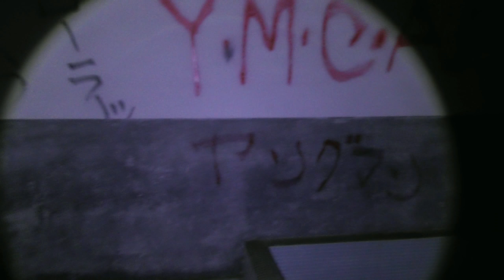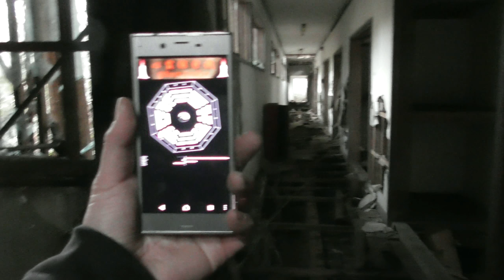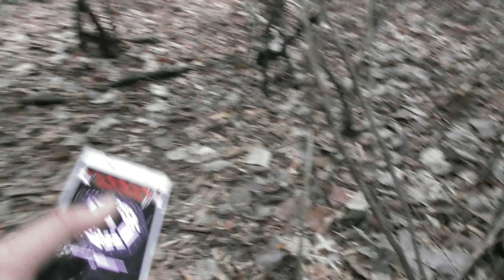【心霊廃墟】精神病患者をホルマリン漬け！？小川脳病院へ潜入！！《勇者そーすいの冒険2018》【閉鎖病棟に潜む怨霊】abandoned "Ogawa's Mental Hospital"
精神病患者の隔離施設として設立された小川脳病院
窓には鉄格子がされており患者が抜け出さないように厳重に管理されていたと思われる
意味の分からない文章が書かれた紙が辺りに散乱しているが読み取るのは困難、おそらく精神病患者が書いたものだろう
死体をホルマリン漬けしていたと言われている浴槽は地下にあるがその入り口もまた鉄格子がされ来訪者の進入を妨げている
その部屋からは時々女性のウ～ウ～と呻く声が聞こえてくる
小川脳病院の近くまでくるとどこからともなくその声が聞こえてくるのでその方向に進めば辿り着く事ができるとの噂もある
【引用元：全国心霊マップより】

今後の冒険の励みになります

勇者そーすいのSNS